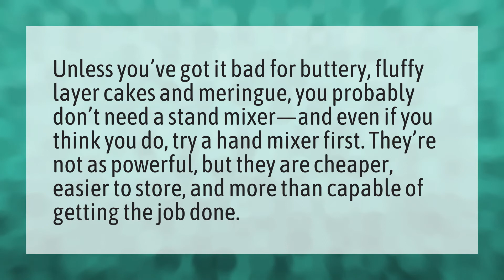Do you really need a stand mixer?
Color Best Kitchen • Do you really need a stand mixer?